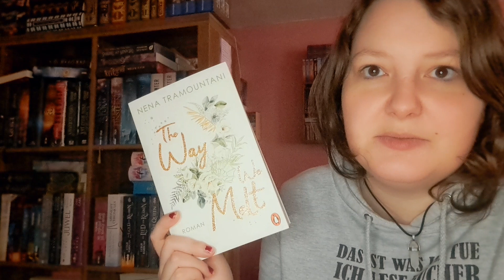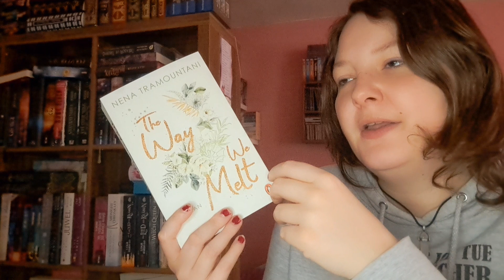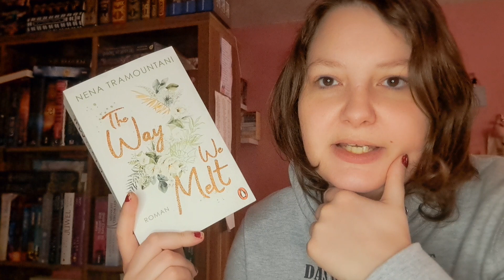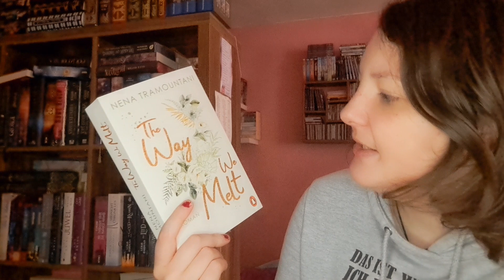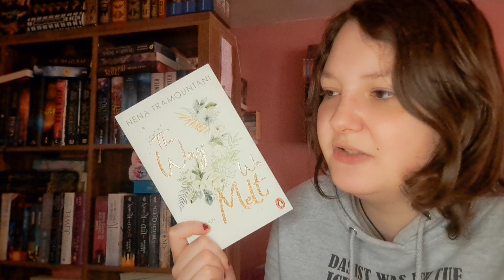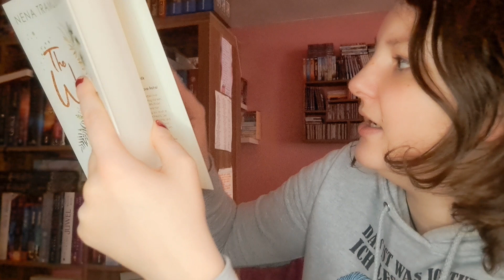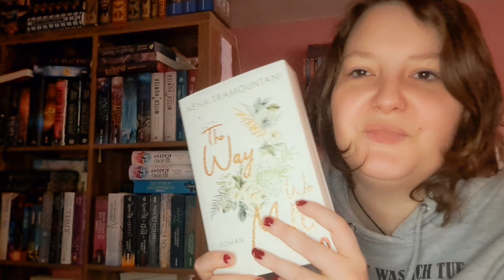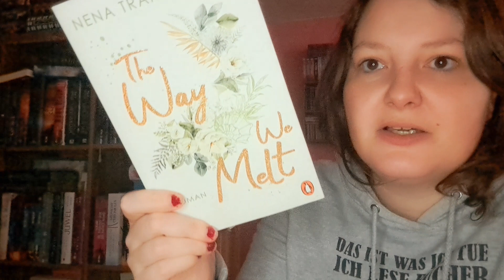The Way we Melt Band 3/ Rezi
Buch:

The Way we Melt Band 3: *